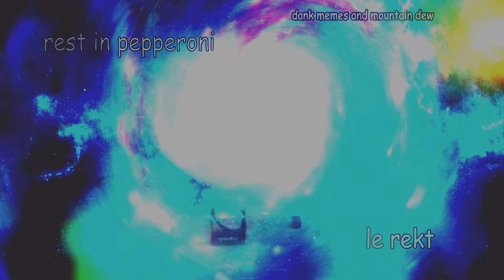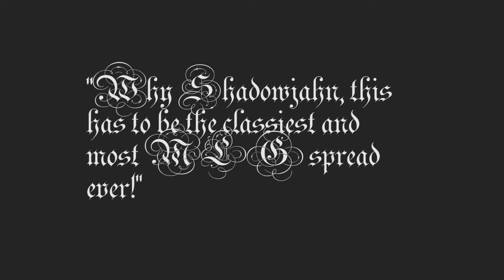MTN DEW X DORITOS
I made this a while back. It's terrible, but... enjoy!